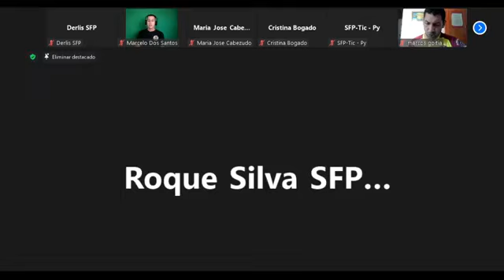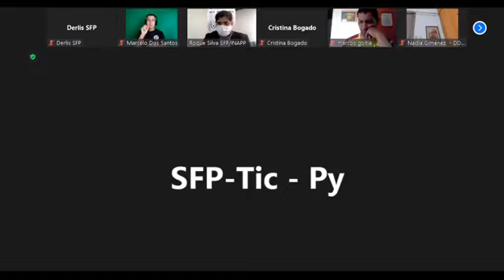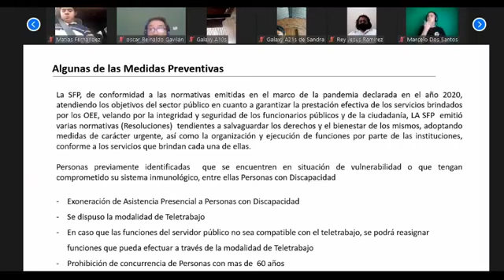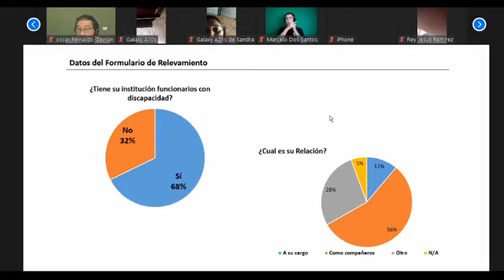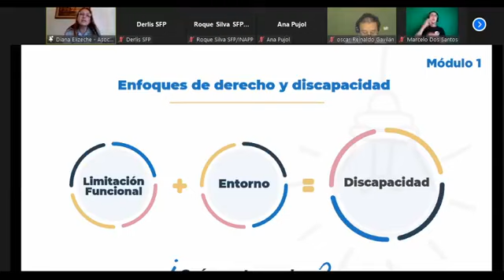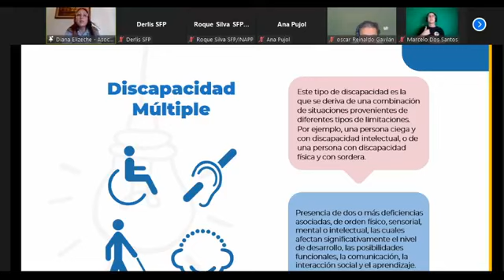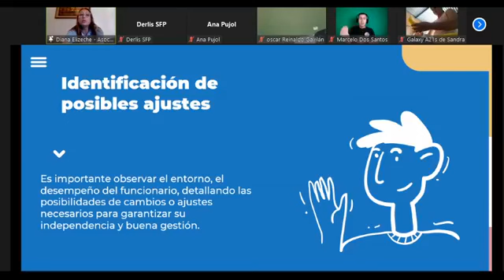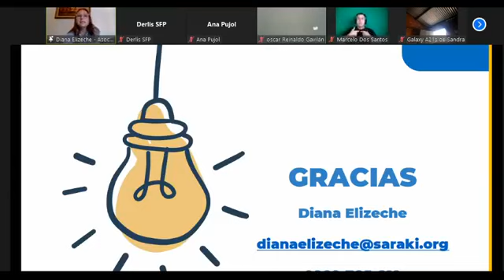Foro de Inclusión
Recomendaciones para reinducción laboral de personas con discapacidad en el marco de la Pandemia